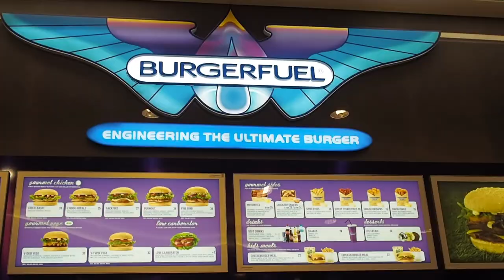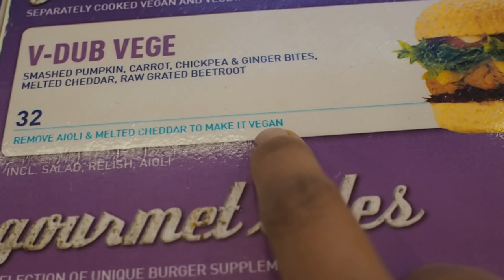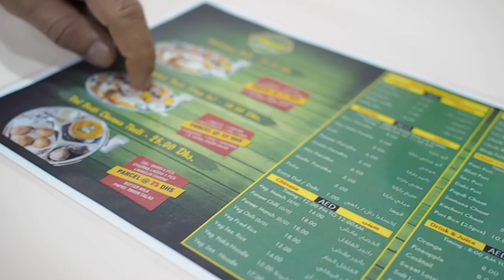DITL- Dubai Vlogs- Child Free Day, Mall Of The Emirates + Bur Dubai + Vegan Food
Exploring the little pockets I grew up in and how much things have changed in My Dubai!

My City, My Home.

Hope you've enjoyed going down memory lane with us.